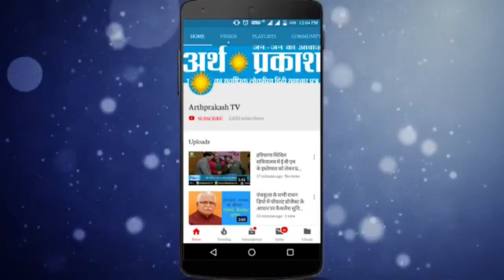हरियाणा गृह व स्वास्थ्य मंत्री अनिल विज ने Corona वीरों को समर्पित किया खूबसूरत गीत, देखें